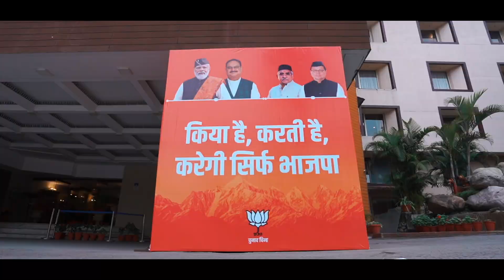उत्तराखंड प्रवास। Nitin Gadkari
उत्तराखंड प्रवास।